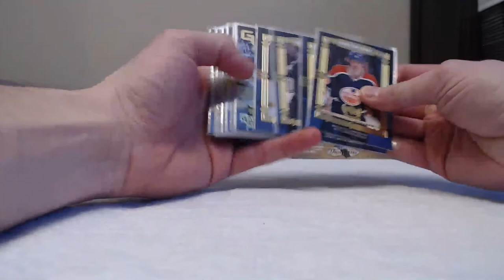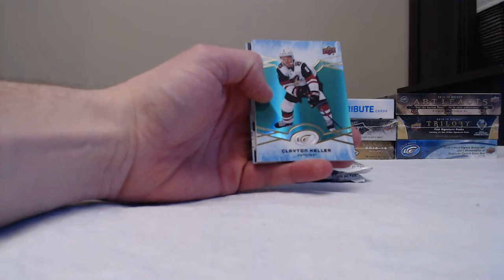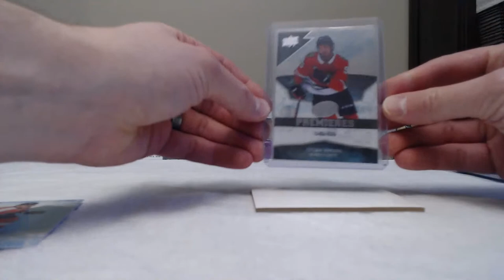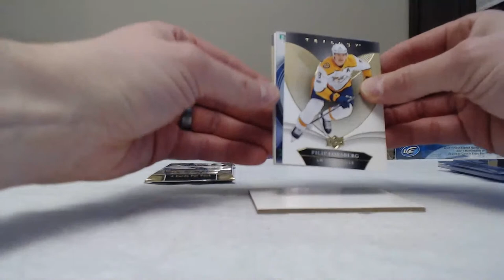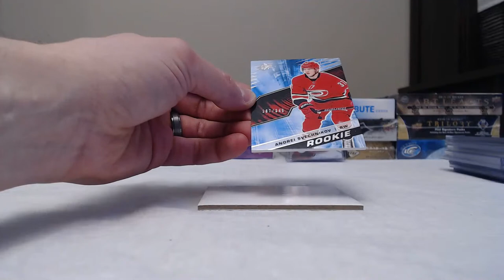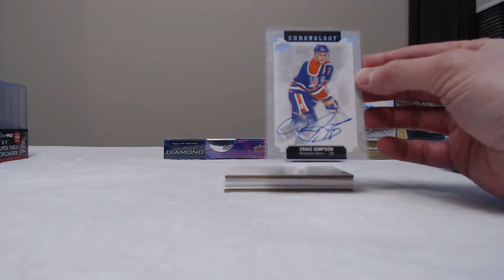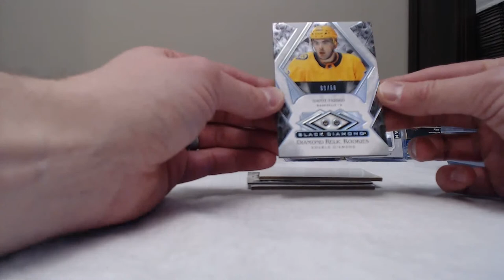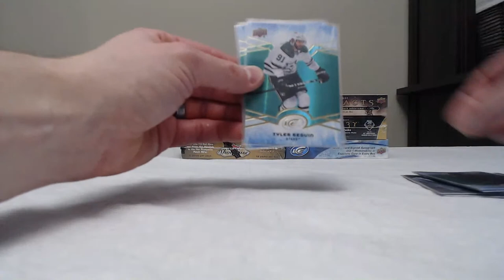Group Break #159 6 Box Upper Deck Mixer Including Black Diamond, Chronology & More!